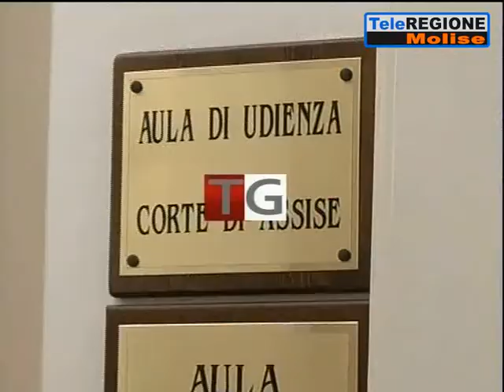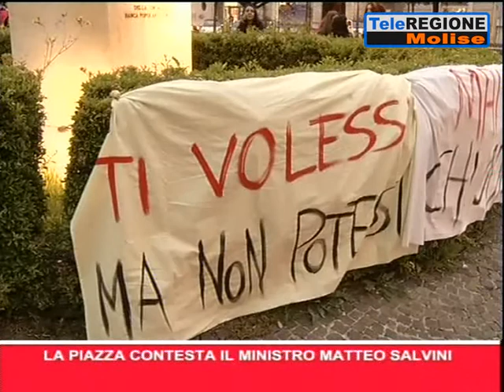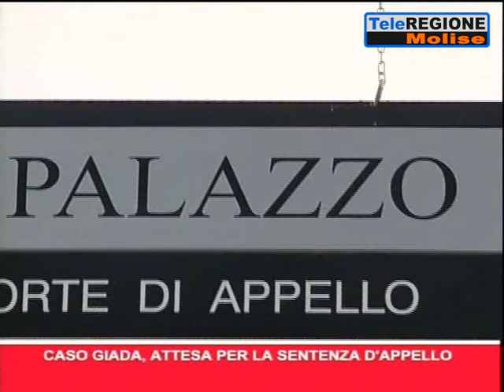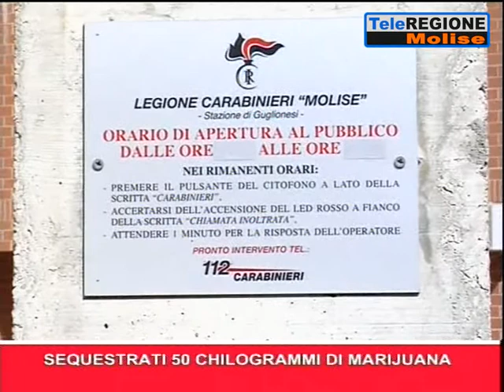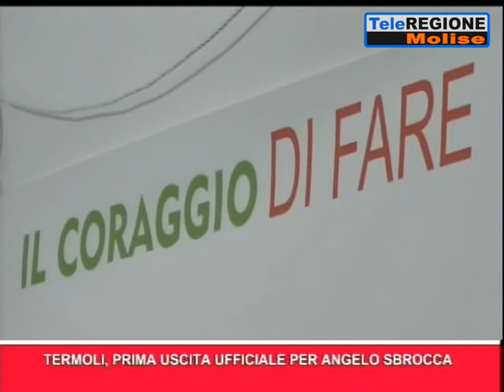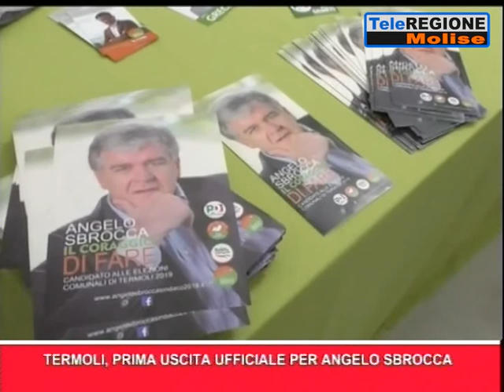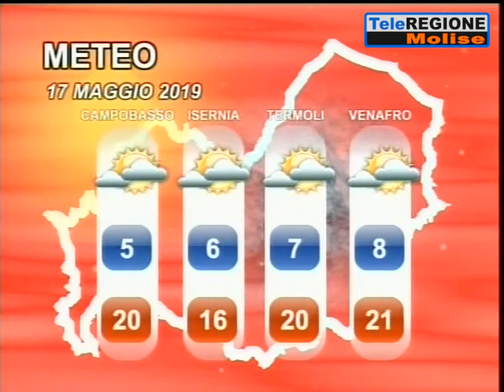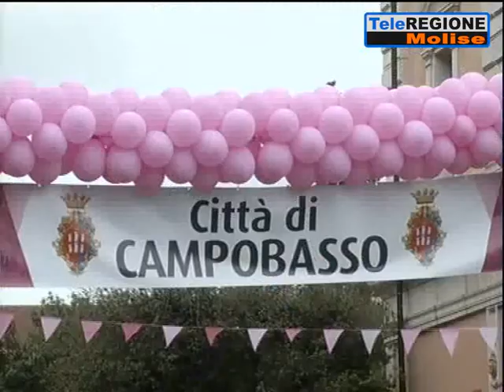Telegiornale ore 14.00 - 16/05/2019